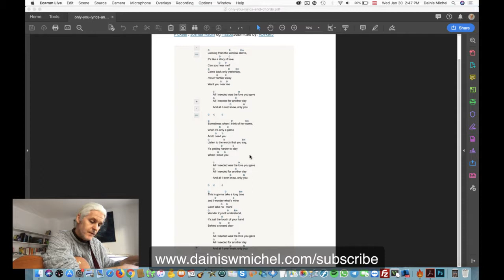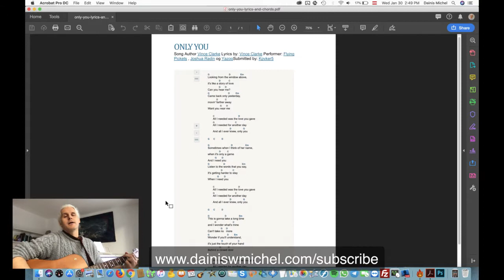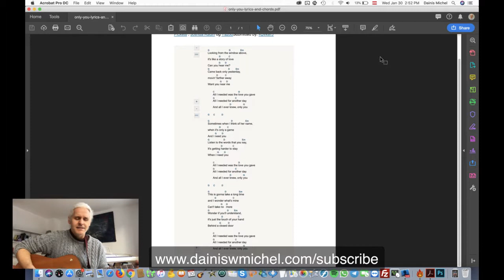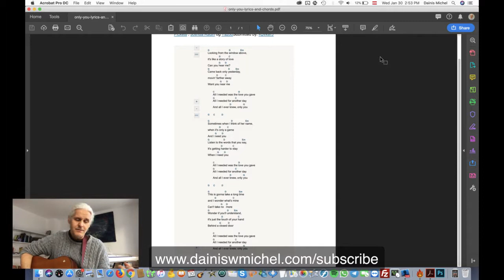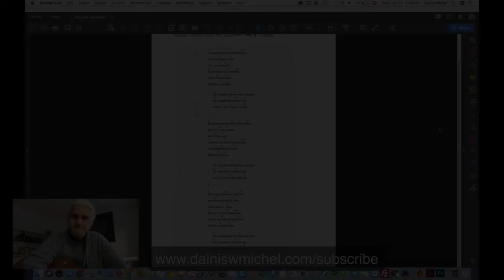Only You Flying Pickets Cover by dainis w michel